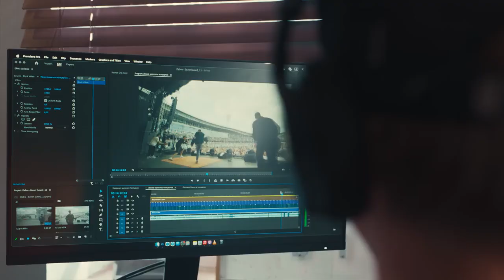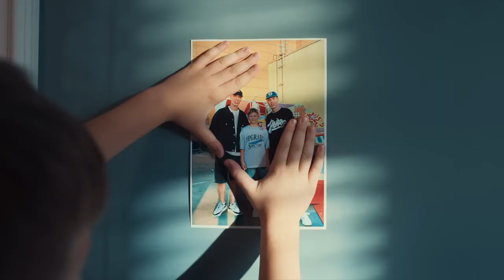Dabro - Билет (ПРЕМЬЕРА КЛИПА)